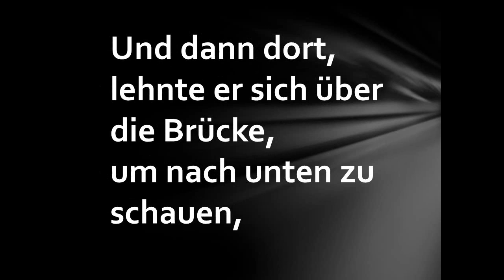Lo Monstro du Pont-Nôf - Das Ungeheur von Neubrücke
Eine kurze Geschichte über den Teufel, der bei "Pont-Neuf" oder "Pont du diable" (Teufelsbrücke) in Savièse erschienen sein soll. Geschichte 1929 in den "Cahiers Valaisans du Folklore" veröffentlicht, dank der Sammelarbeit von Basile Luyet.